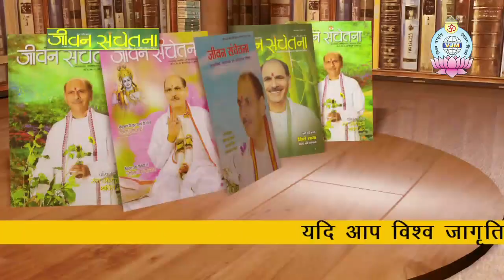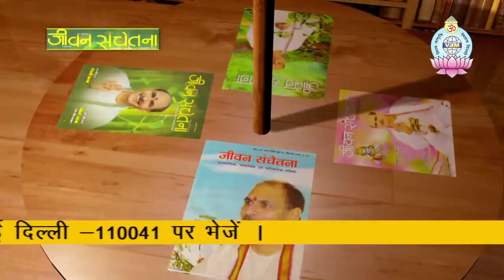Jeevan prabhat 630 | Dec 9 2019 | Sudhanshu ji Maharaj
जिसको मानना है..वो है भगवान
जिसको जानना है..वो है संसार
जिसको पहचानना है..वो है ख़ुद को!
सुबह उठ कर क्या मांगलिक प्रार्थना करनी चाहिए ?
जानने की लिये आइये जुड़ते हैं पूज्यश्री की अमृतज्ञानमयी विचारधारा से ।